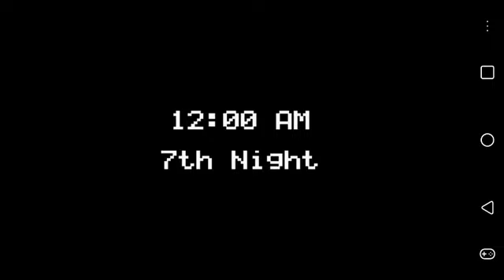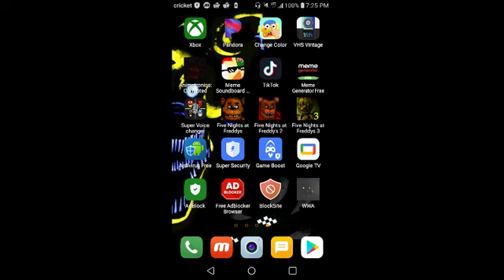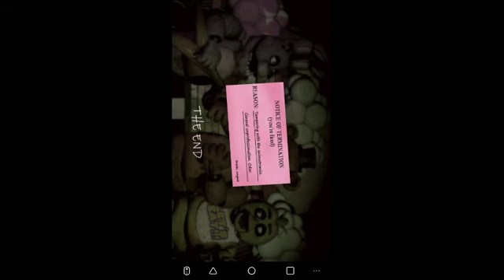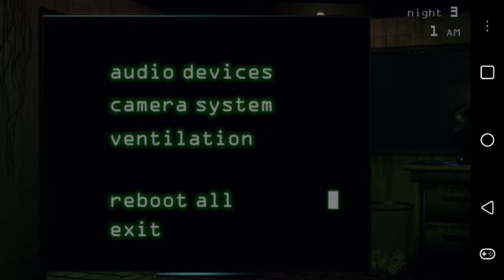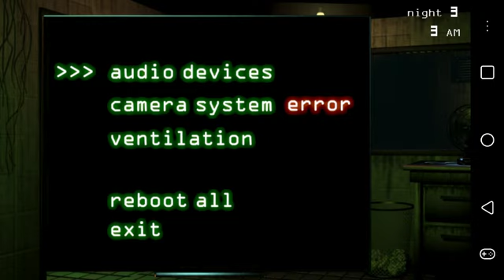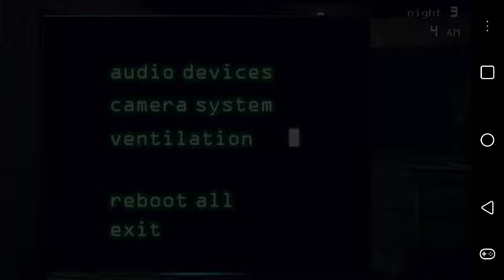randomly play fnaf 1 and 3 eye to eye contest of the century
well you will see it in fnaf 3